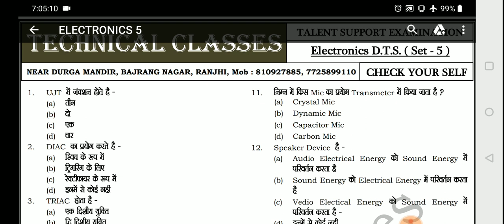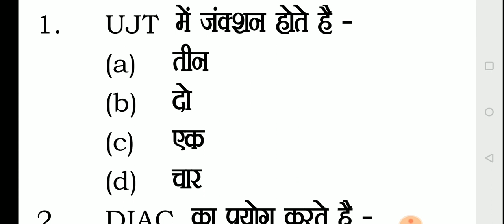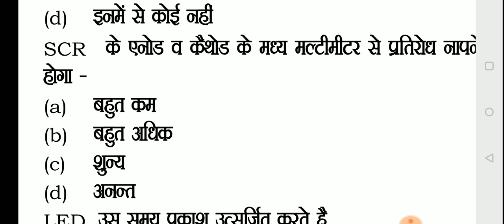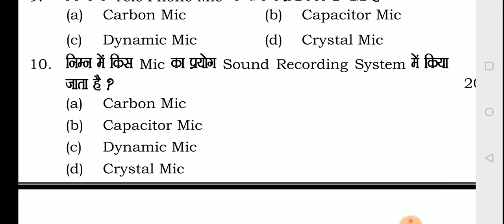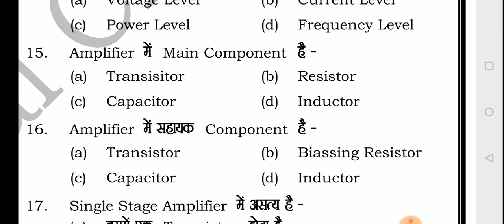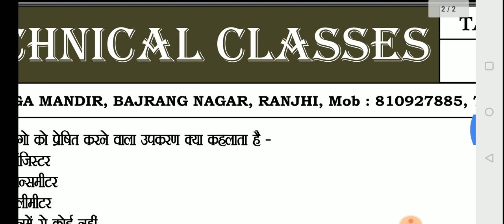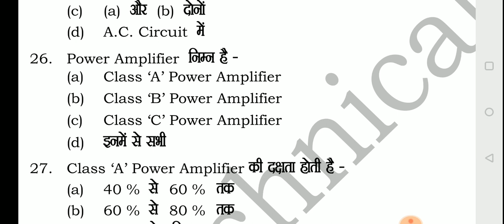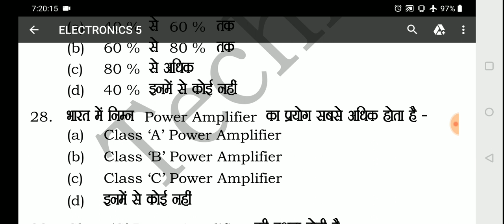ELECTRONICS MCQ QUESTION PAPER SET NO 5 # DMRC # ISRO # MP TRAINING OFFICER # ITI INSTRUCTOR #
ELECTRONICS MCQ QUESTION PAPER जो विभिन्न एग्जाम में पूछे गए है